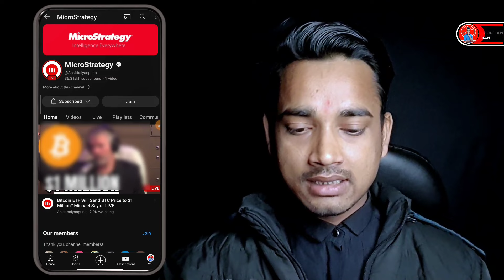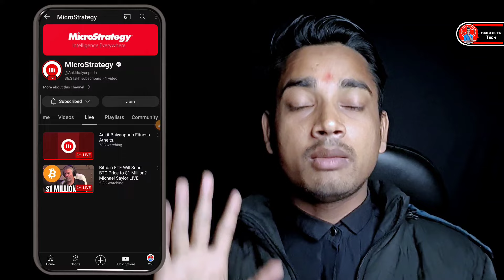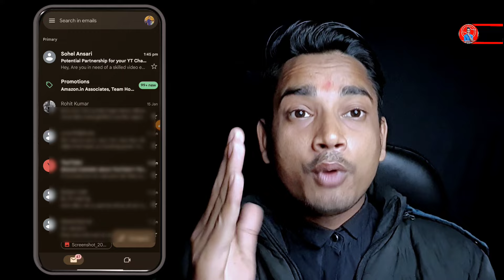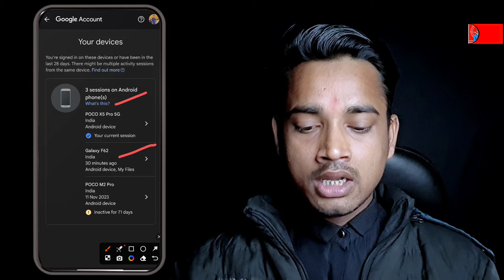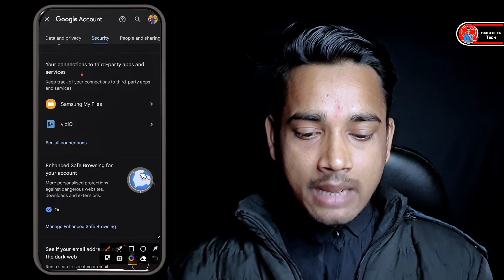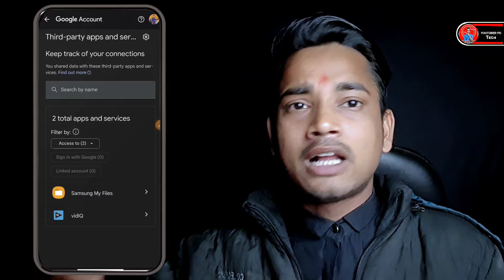Channel Got Hacked 🥺 ?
• MY BOYA MIC :
• MY BLACK SCREEN :
• MOBILE TRIPOD ( ₹ 300) :
• MY MOBILE TRIPOD (₹ 600) :
• TRIPOD (₹ 1500) :
• MY RING LIGHT (₹ 400) :
• RING LIGHT (₹ 1000) :
• MY GREEN SCREEN :
• GORILLA TRIPOD :
• MY SMART PHONE  :
• MY GAMING MOUSE :
• MY RGB LIGHT :